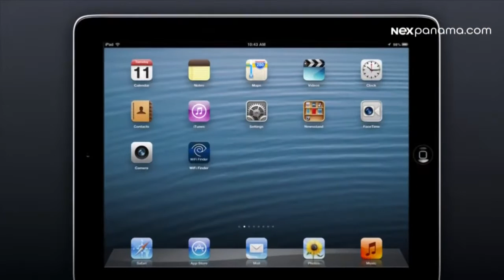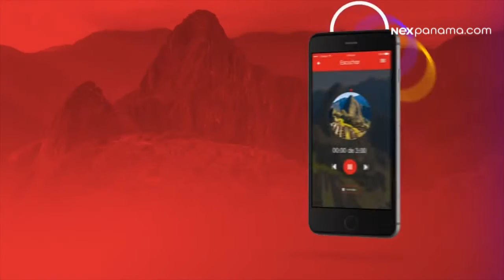Vida Digital: Aplicaciones para ayudarte a programar tus viajes